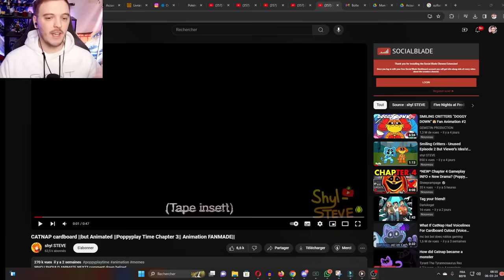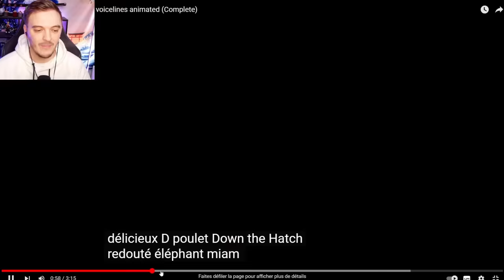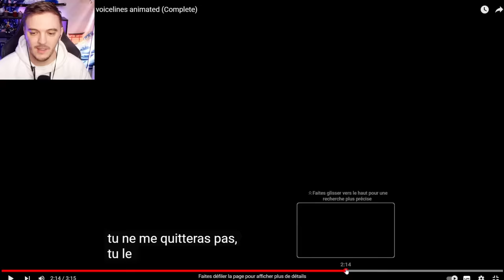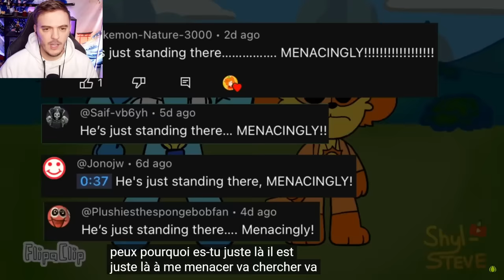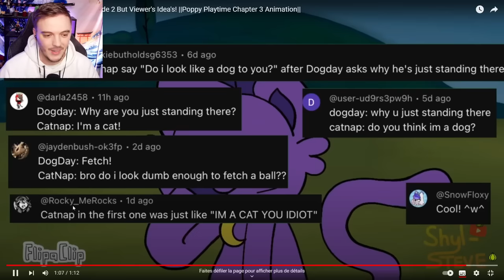LA MORT DE TOUS LES SMILING CRITTERS.. ( en animation )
Poppy Playtime Chapitre 3 / Chapter 3 français ( fr ) On découvre toutes les morts des Smiling Critters !

Animation 1 : @inubis

Les autres : @shylsteve